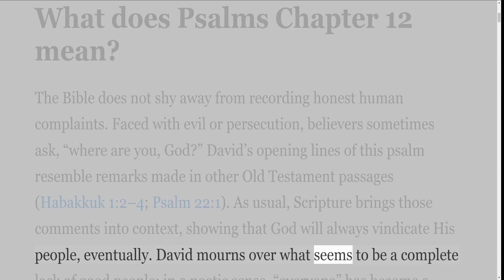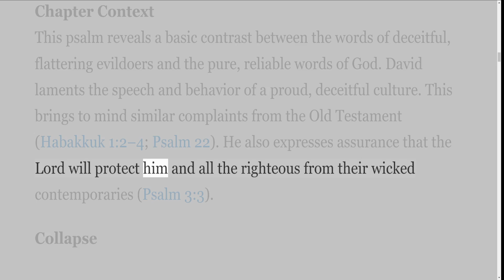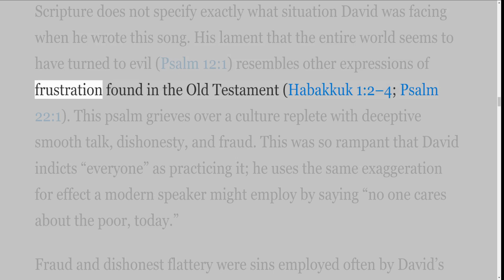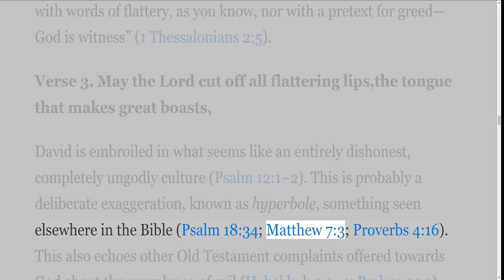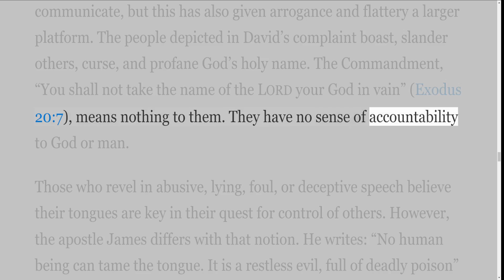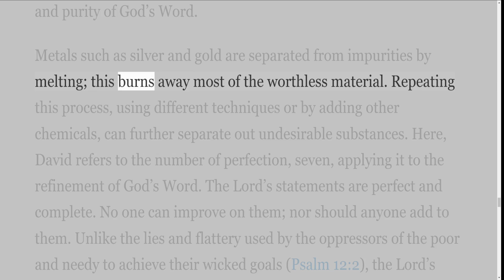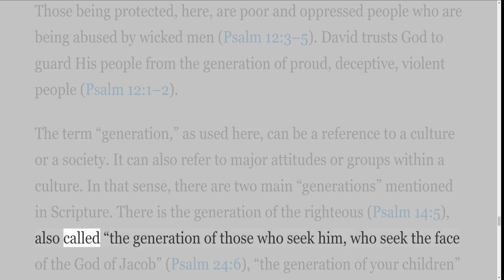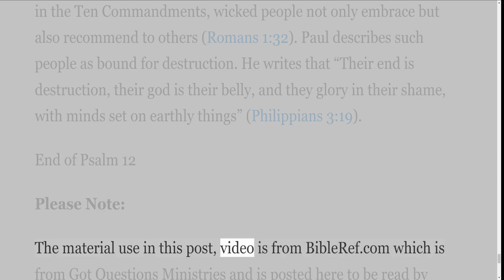A Verse by Verse Study in the Book of Psalms ESV with Irv Risch, Psalm 12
It is a verse by verse study in the Book of Psalms
At the time I started recording this commentary on Psalms, there were only 100 available, as more are complete I will continue to record and upload them.